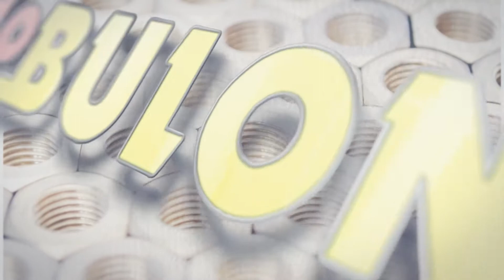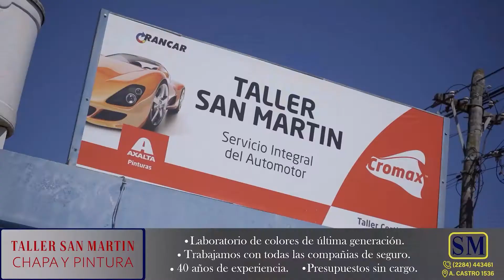BAC | E7: Informe Monomarca 1100: Los candidatos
Preparado para volver a ser campeón. Emiliano Juez quiere repetir la consagración del 2017. La gran revelación de la temporada. Nicolás Benito está preparado para luchar por el título. Se viene una definición caliente. Nicolás Romero volvió a la categoría para lograr el “1”. Tiene el bicampeonato en la mira. Emanuel Bibiloni desea seguir teniendo el “1” en los laterales.

Notas Javier Torres. Realización Mariano Gregorini.